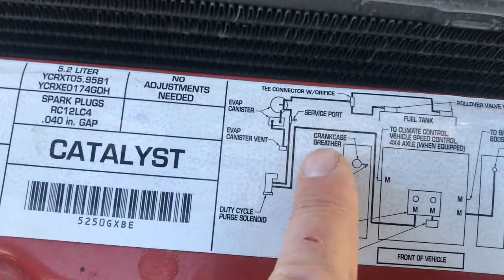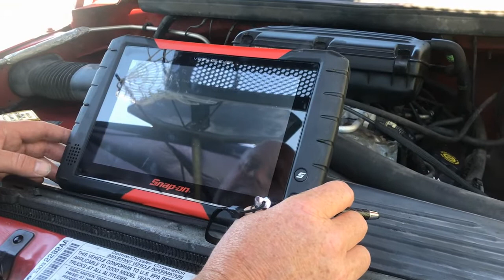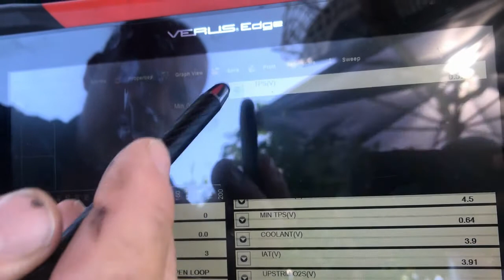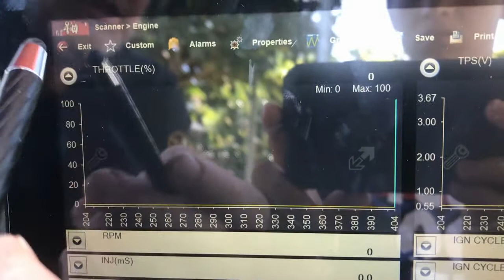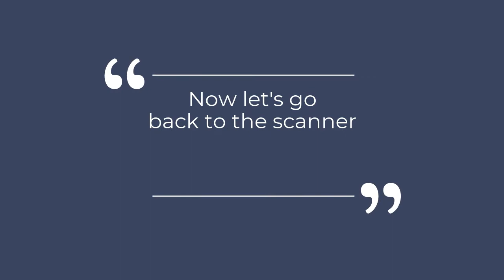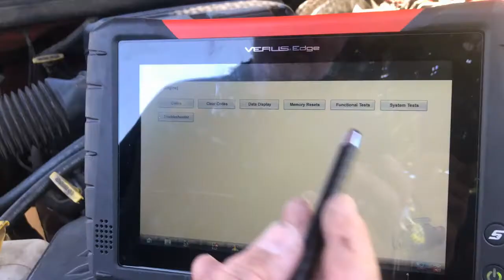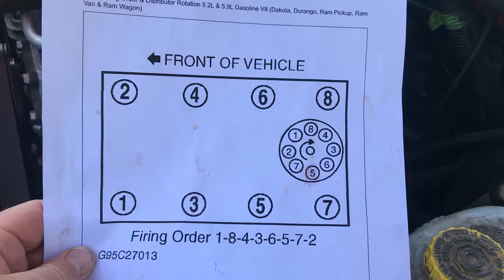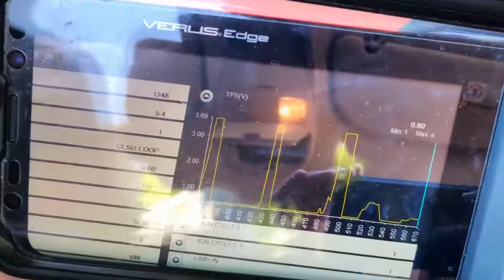The 3 C's of Misfires